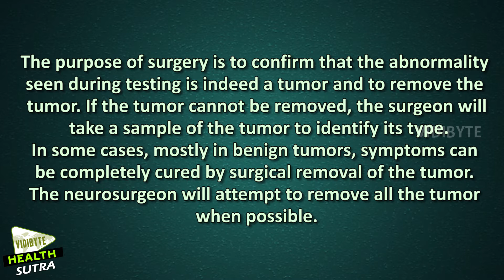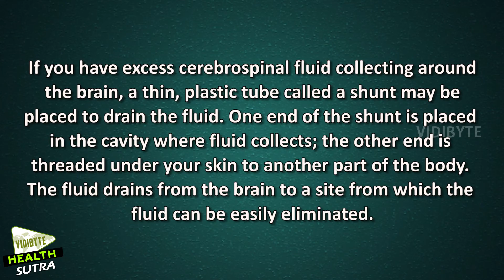The Brain Cancer - Surgery || Health Tips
Treatment for a brain tumor differs depending on several factors: a person's age, general health, and the size, location, and type of tumor.

Radiation therapy may be used for people who cannot undergo surgery. In other cases, it is used after surgery to any tumor cells that may remain.

New therapies for cancer are being developed all the time. When a therapy shows promise, it is studied in a lab and improved as much as possible. It is then tested in clinical trials involving people with cancer.